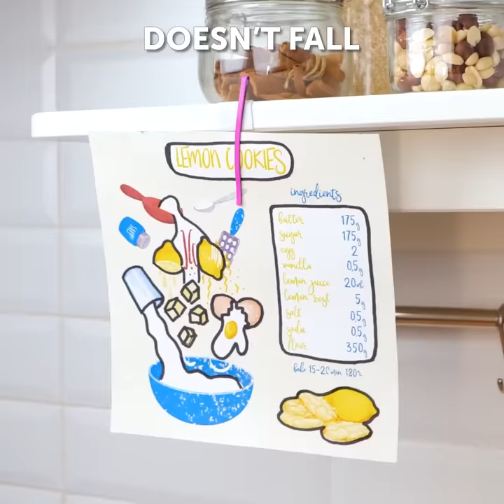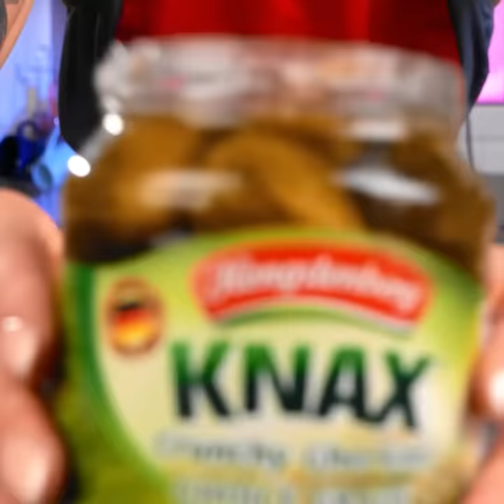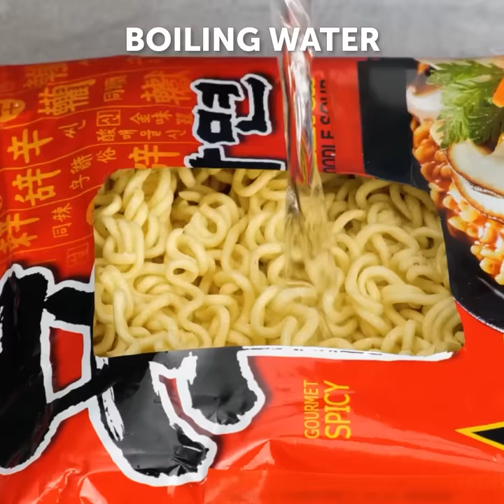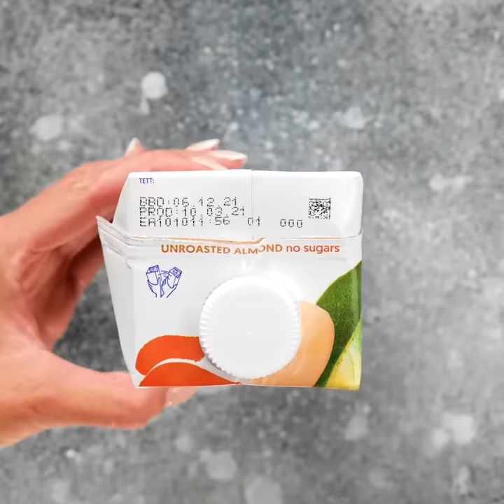Smart cooking hacks to save time in the kitchen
TIMESTAMPS
00:10 How to slice fish
00:57 Peel off tomato skin
02:27 Easy way to strain pasta
03:43 Snacking hacks